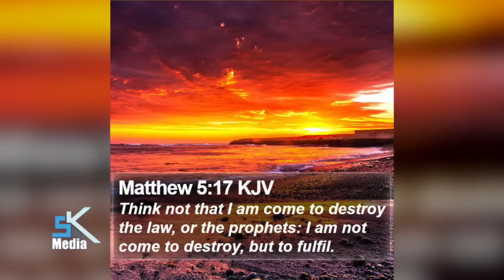OMULANGIRA NAKIBINGE: BOBI WINE BA LUBAALE BAAMUWA AMAANYI N'AGAANA OKUNONA OBUYINZA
Ekitundu kino kya nkizo nanti wano omulangira ayongera okuttaanya n'okulaga obunyoomi obuli mu Baganda n'engeri gye bwasubyamu Bobi Wine okukulembera Uganda.